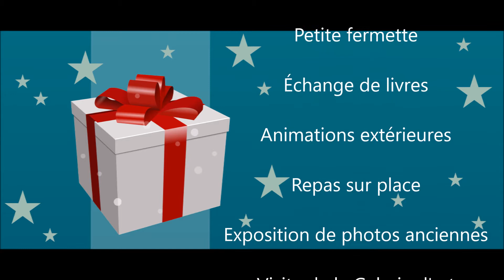Cookshire Eaton Fête Noël 2017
Venez rencontrer les artistes et artisans de chez nous! Retrouvez sous un même toit divers objets artisanaux et œuvres d'art uniques. Une attention particulière est apportée à la qualité, la diversité et l'originalité des produits offerts.